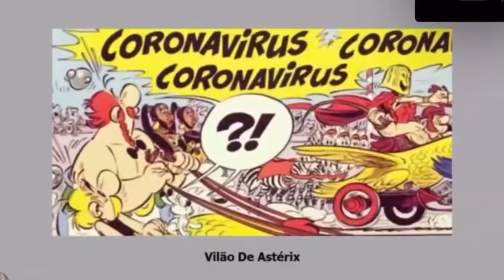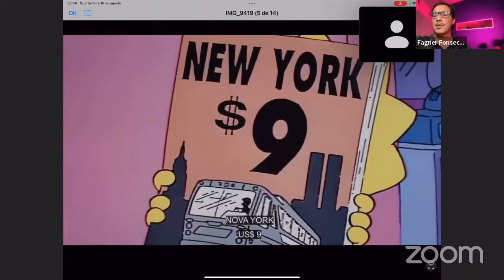Módulo I - Shorts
Faça parte da nossa comunidade EXAR • Exército de Artistas, a maior comunidade de artistas proféticos do Brasil

Faça aulas on-line ao vivo com outros artistas e tenha acesso a toda biblioteca de video-aulas que já foram gravados anteriormente.

INSCRIÇÕES ABERTAS - ALISTE-SE JÁ!

Tenha acesso a:
• Aulas exclusivas ao vivo
• Dinâmicas práticas
• Análise da sua arte
• Mentoria coletiva

Módulo I: Alinhamento
Módulo II: Preparação espiritual
Módulo III: Identidade artística
Módulo IV: Desenvolvimento profissional
Módulo V: Formação de líderes

CAP • Curso de Arte Profética

• 5 Módulos temáticos
• 19 Aulas com 2h de duração cada
• Acesso imediato ao curso
• Conteúdo disponível por 1 ano
• Garantia de 7 dias para reembolso total

ALISTE-SE JÁ!

Junte-se a nós, faça parte do Exército de Artistas
Seja membro da maior comunidade de artistas proféticos do Brasil

📕 Arte Profética: 10 princípios para adorar a Deus através das artes visuais

Nessa leitura você conhecerá as principais características que compõem a identidade de um artista de Deus, e receberá conhecimento sobre como se preparar para receber inspirações reveladas pelo Espírito Santo. Na parte principal do livro você encontrará os princípios espirituais descritos na Bíblia para produzir imagens proféticas e transmitir a mensagem de Deus com fé. Mergulhe nesse intenso universo cultural e transporte o Reino de Deus à terra através da arte com poder, que é usada para salvar, curar e libertar vidas.

* Dúvidas sobre arte profética?
* Quer uma análise sobre suas artes?
* Vença bloqueios criativos
* Desenvolvimento espiritual e dons
* Pergunte-me qualquer coisa

Precisa de aconselhamento?

Precisa de mentoria?
Faço o seu acompanhamento de maneira pessoal e individualizada para seu melhor rendimento

ALISTE-SE JÁ!